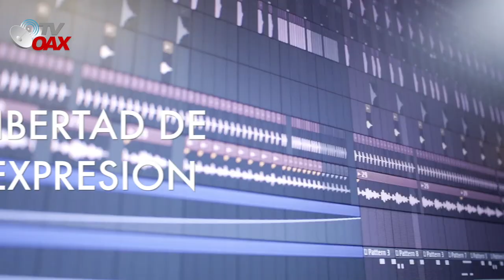AMLO Construye estas obras en: Nayarit,Coahuila,Chihuahua y Baja California.Va por mas!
Presidente de Mexico construye Obras en estados fronterizos de Mexico, con el programa mejoramiento urbano.

Apoyanos con un like en Nuestros Videos.